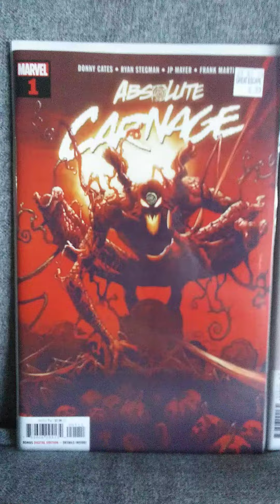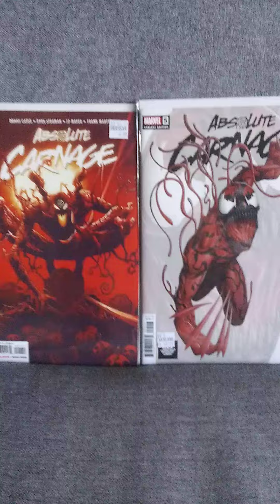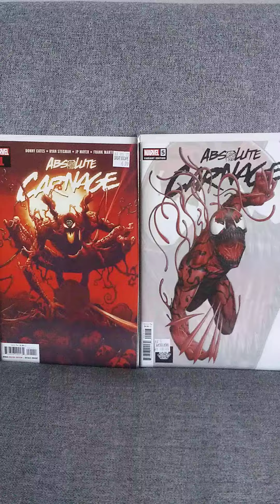SERIES REVEIW #3 ABSOLUTE CARNAGE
I Reveiw Absolute Carnage (This video is for adults as always.)